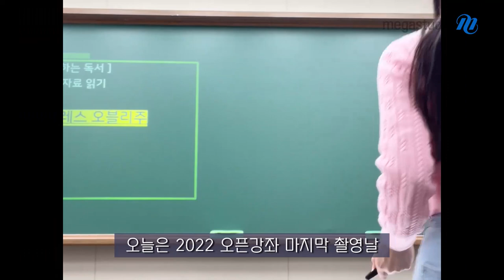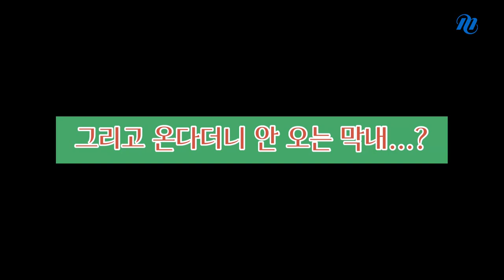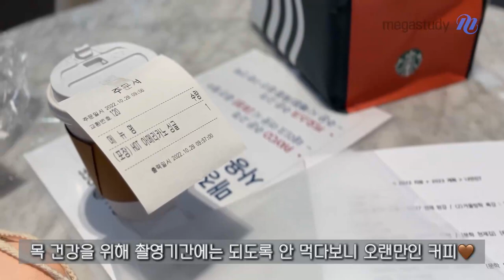[메가스터디] 국어 나연진쌤 - [Mega-Jin] 10월호 - 완강 후 지니쌤의 하루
모두들 ATTENTION!

지니쌤이 2022년에 오픈한 강좌를 모두 완.강.했답니다!! (쏟아지는 박수갈채)

찌니들과 완강의 순간을 공유하고 싶어서

기분 좋은 ▶V-LOG◀를 준비했어요!

좋은 건 같이 보쟈 ~~ (  ˵•́ ᴗ •̀˵) (˵•́ ᴗ •̀˵  )

꽉 찼다.. 꽉 찼어.. 누구보다 알찬 지니쌤의 일상 지금 바로 감상 GO ♥

- 국어 나연진 선생님을 더 알고싶다면?